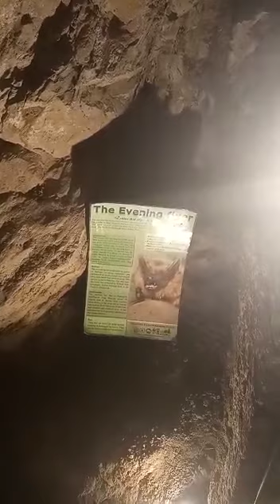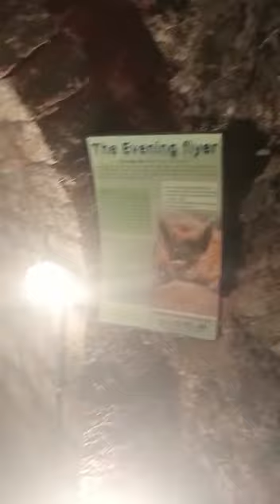Moto Tunnel | 129-Year-Old British Tunnel Restored in Ayubia National Park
A British-era architectural marvel, the tunnel since decades was lying closed, buried under heaps of trash and filth. It has been ‘restored to its original glory from trash to treasure,’ .
The historic ‘Moto Tunnel’ built in 1891, which was buried in garbage dump, has now been charmingly restored to its original glory by Ministry of Climate Change.

A remarkable discovery was made while digging a pit for a plantation in Ayubia National Park in Ayubia when a 100-year-old British-era tunnel was found from a trash mound.

The historic ’Moto Tunnel’ built in 1891, which was buried in a garbage dump due to neglect, has now been restored to its original glory by the Ministry of Climate Change.

Talking to APP, Secretary Forest said, acentury ago, the 250-feet long tunnel connected the two valleys in Ayubia and Murree. The restoration will now reduce the travel distance for the pedestrians living in the mountainous region.

The meticulous work of illuminating the tunnel has been done carefully, keeping the heritage and original beauty intact, he added.